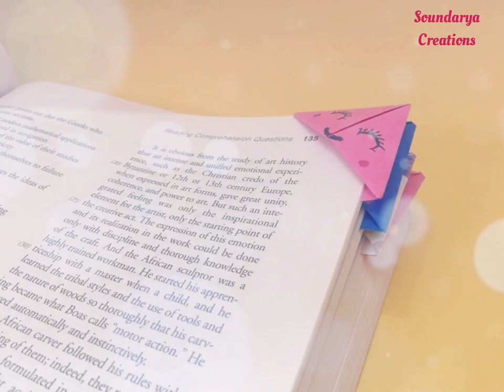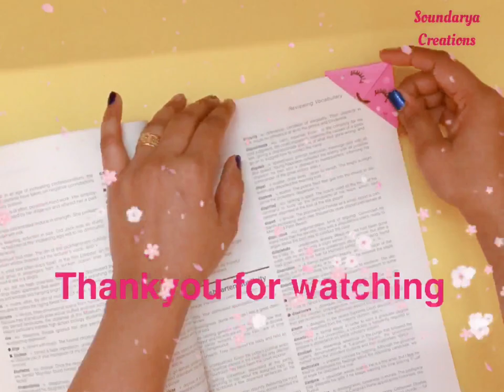DIY||book mark || origami craft